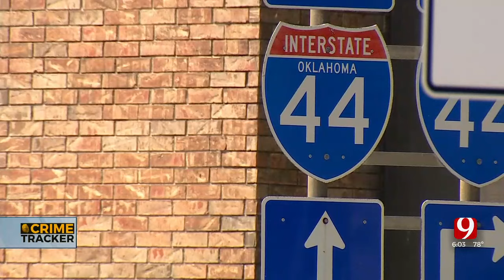Police Pursuit With Stolen RV Ends In NW OKC Drainage Ditch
A pursuit with a stolen RV ended in a crash on Thursday in Northwest Oklahoma City. The suspect drove the RV off-road through a park and took a nosedive into a drainage ditch.

The concrete ditch Cole Hopper, 32, crashed into was in Smitty Park near I-44 and Pennsylvania Avenue. Police said Hopper stole the RV and had crack cocaine and Fentanyl when he was arrested.

“This is something that is kind of new to us or unusual for us,” said Msgt. Gary Knight, Oklahoma City Police Department.

A slow-speed pursuit with the RV came to a crashing end Thursday morning.
“It’s unclear exactly what this person’s plans were to do with the motorhome, but it was stolen,” said Knight.

The vehicle was reportedly stolen from Camping World on the Broadway Extension. An officer spotted the motorhome near I-44 and May Avenue.

“When they tried to pull it over the motorhome fled,” said Knight.
Officers followed the RV on neighborhood streets. Police said Hopper went off-road into Smitty Park, through a fence, and took a nosedive into a concrete ditch.

“That obviously disabled the vehicle,” said Knight. “The driver got out and fled on foot, he was apprehended a short time later.”

Police described Hopper as a career criminal. He served a prison sentence for manslaughter and racked up possession of contraband charges while in prison. Hopper has recent arrests and charges for drug possession in McClain and Cleveland Counties.

Following the pursuit, Hopper was booked into the Oklahoma County Detention Center jail on charges of a stolen motor vehicle, eluding police, possession of drugs, and trafficking drugs. His bond was set at $37,500.